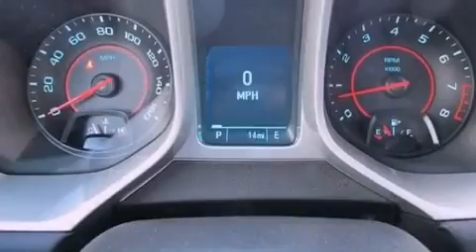2013 Chevrolet Camaro Ft. Worth TX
Year : 2013
 Make : Chevrolet
 Model : Camaro
 Engine : Gas V6 3.6L/217
 Trans . : Automatic

 2013 Chevrolet Camaro Ft Worth TX